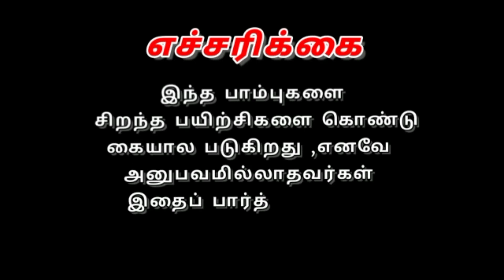வீட்டின் கதவோரத்தில் பதுங்கி இருந்த சாரை